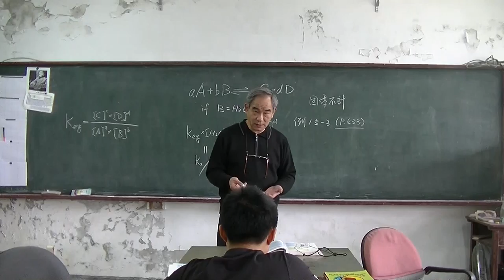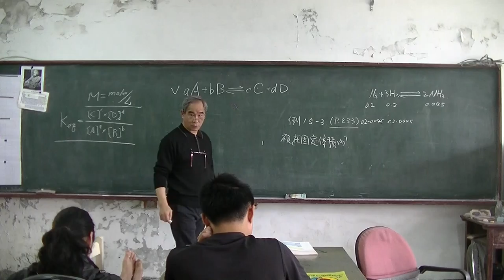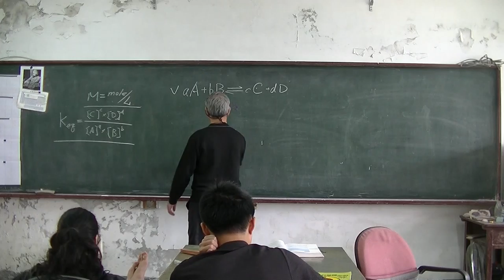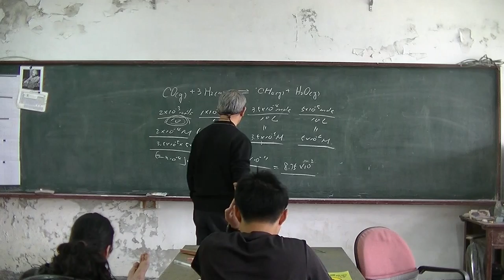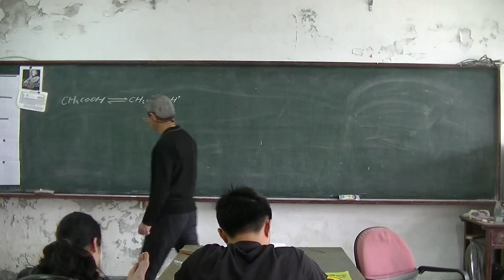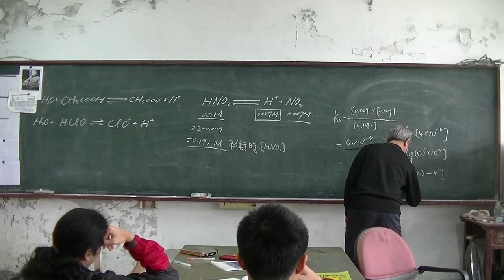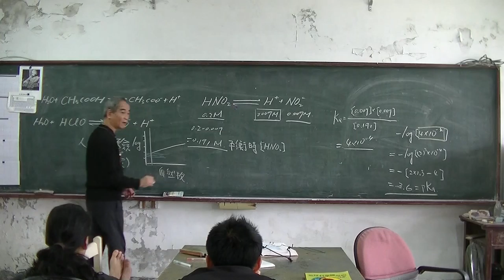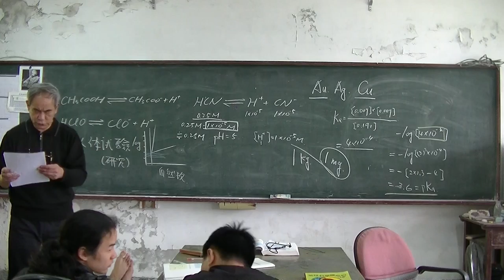高中化學 反應速率 20160330 01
張大成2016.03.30在清水小校授課記錄。